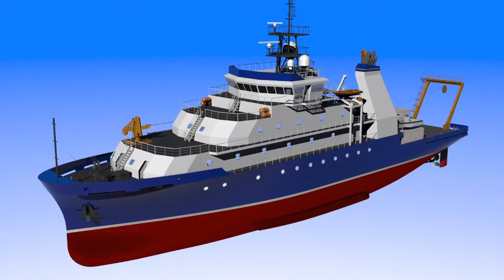New Scripps Oceanography Research Vessel Celebrates Sally Ride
New Scripps Institution of Oceanography, UC San Diego research vessel celebrates pioneering astronaut and UC San Diego physicist Sally Ride.